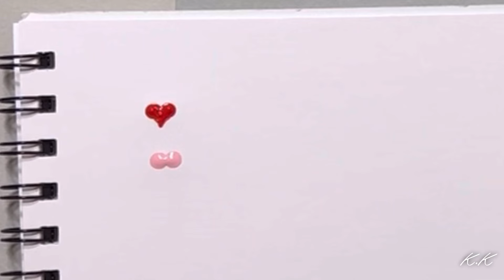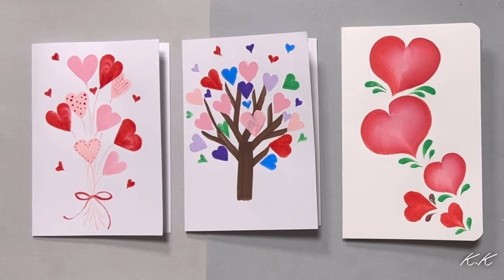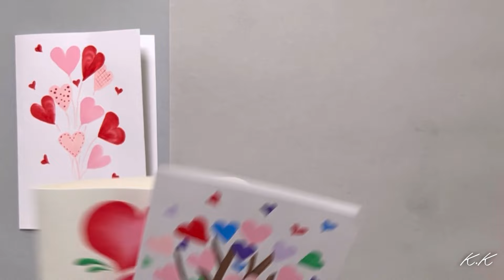はじめてのトールペインNo.82ハートの描き方をたくさん紹介💕クローバー・芝桜・ツタの簡単な描き方も❣️➖Vatentine’s cards, How to draw Cute hearts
2月14日はバレンタインデーということで、ハートがいっぱいのバレンタインカードを描こうと思いました。

簡単なハートの形の描き方から、少し練習の必要なものまで説明しています。
好みのハートを描いてみてください。

バレンタインカードも3種類描いてみました。
素敵な言葉を添えて渡してみてはどうでしょうか？

描いているうちに、そういえばハート型はいろいろな花や葉を描く場面で使えると思い、いくつか紹介しています。

今回は四葉のクローバーと蔦と芝桜です。
ハートが描ければ、簡単に描けると思います。
何かの機会に描いてみてください。

今回の動画が何かの参考になれば嬉しいです。

使用した絵の具
Delta
Hydrogen Pink  02449
Lisa Pink             02084
Seminole Green 02009
Antique White    02001
Spring Green     02517
Sweet Pea          02660
Ocean Reef Blue  02074
Brown Iron Oxide 02023
Passion                 02590
Straw                    02078

Phoenix
Titanium White    104
Scarlet                  302

Liquitex
Medium magenta    0003
Quinacridone Magenta   0004

使用した筆
平筆　18番、14番、10番、8番、4番
丸筆　2番
ライナー筆　0番
ステンシルブラシ

0:00 動画の内容紹介
0:23 ハートの描き方
3:20 バレンタインカードの描き方①
4:07 バレンタインカードの描き方②木の描き方
5:18 バレンタインカードの描き方③
6:15 四葉のクローバーの描き方
7:33 蔦の描き方
8:16 芝桜の描き方
9:37 動画のまとめ